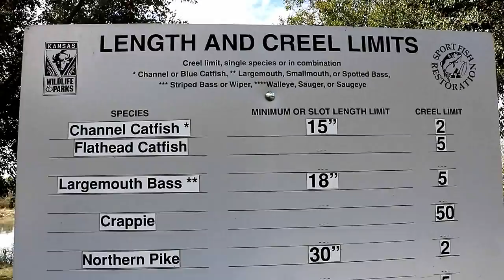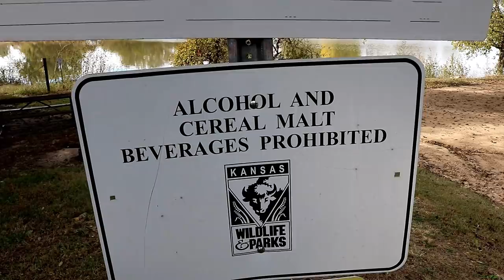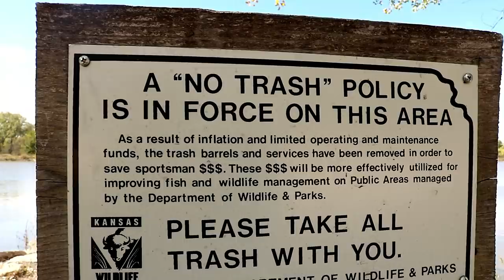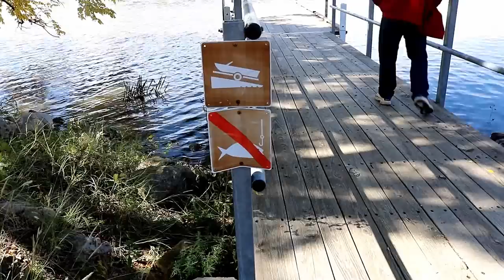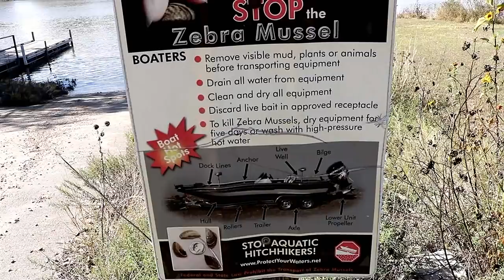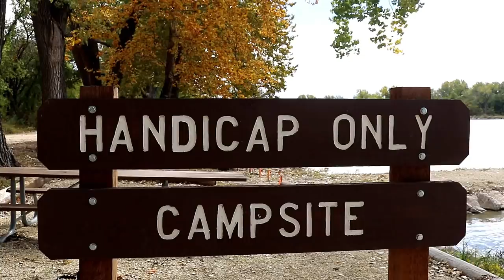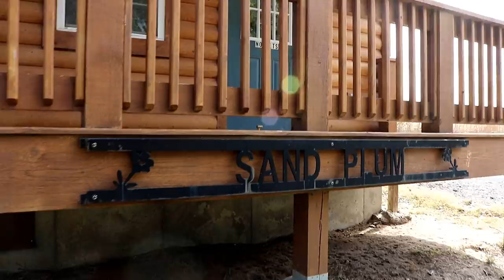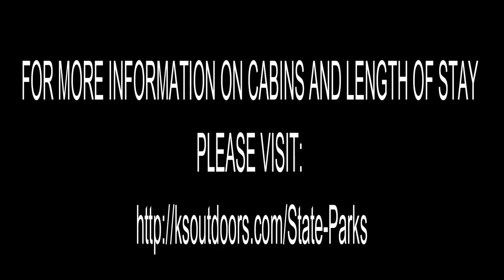A CAMPGROUND THAT ACCOMMODATES EVERYONE & DOES IT WELL!Full-Time RV Living And Travel Vlog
*Camper: 2004 Lance 1025 Lite
*Cameras:  Samsung Galaxy S8+ and Fuji XP
*Editing Software: Filmora
Computer: ASUS I7 7th Gen.